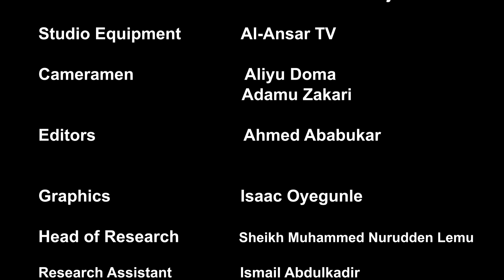من اخلاقيات الجهاد || استمال وسوء استمال الجهاد. الحلقة الواحدة والعشرون 21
هذه هي الحلقة الواحدة والعشرون من سلسلة حلقات الجهاد، وقد تركز الحوار في هذه الحلقة على بعض آداب الجهاد منها، ماذا يفعل بجثث الاعداء بعد الحرب؟ وهل يستجيب المسلمون لمعاهدات الكفار؟